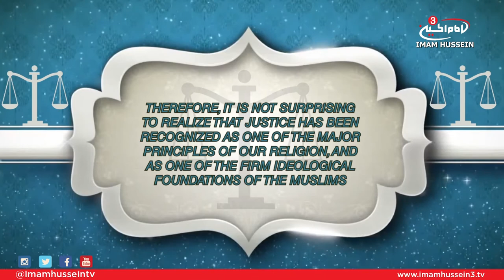Treatise of Rights - Ali Jasim (Right of the Citizens)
In this episode, Ali Jasim touches on the 10th right mentioned by Imam Al-Sajjad which discusses the right of the citizens upon a Muslim ruler.

Satellite:
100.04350